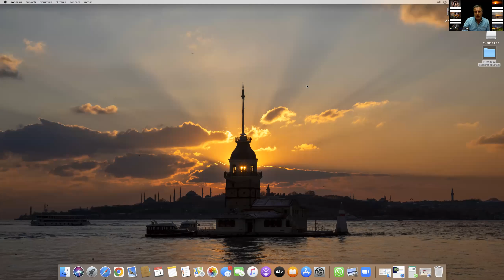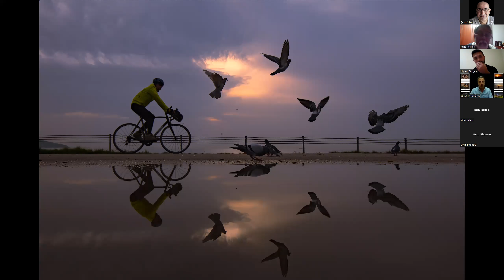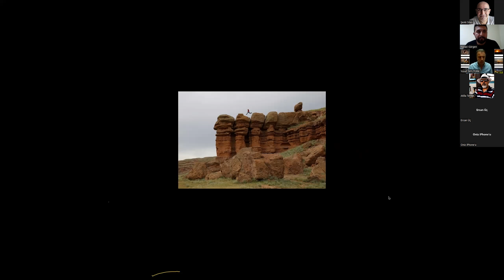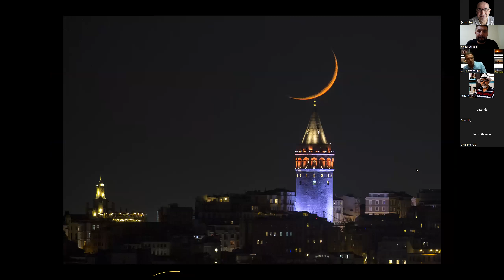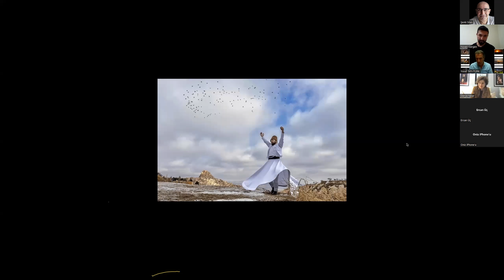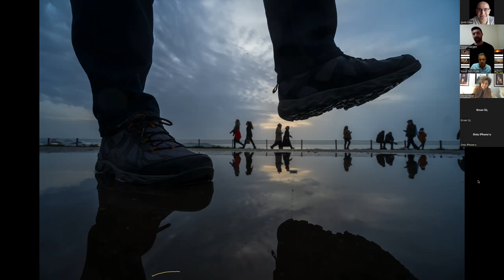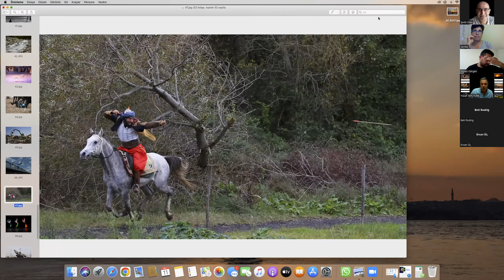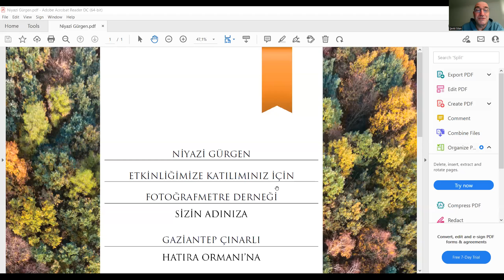Foto Okuma_Niyazi Gürgen_Kritik An